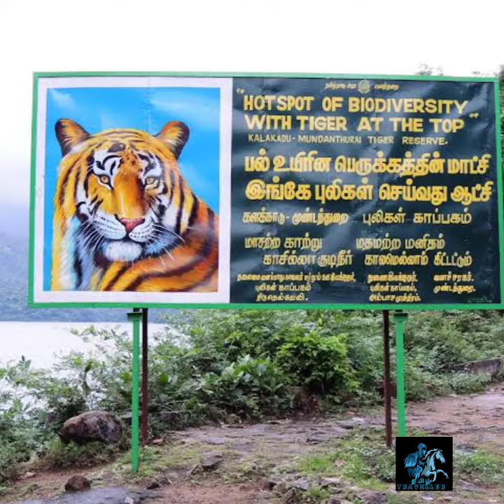thoothukudi vlog|tamilvloger|Tamiltraveller|tamil tourists|cherryvlogs|tamilnadu